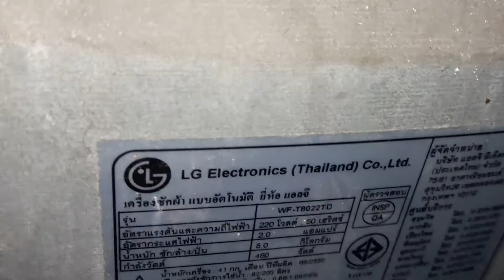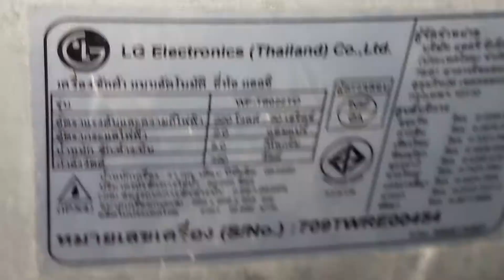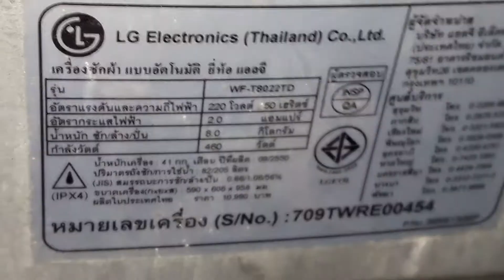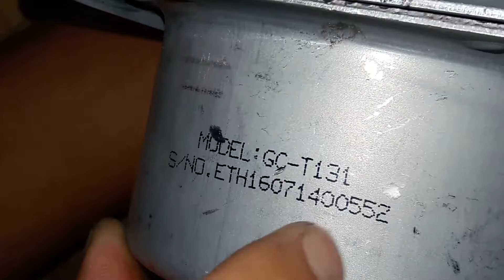แนวทางการตรวจเช็คซ่อมเครื่องซักผ้าฝาบน LG รุ่นWF-T8022TD อาการ ปั่นหมาดเสียงดังตอนที่2